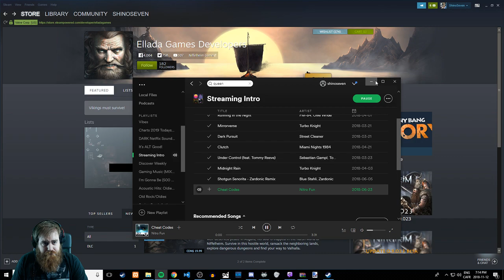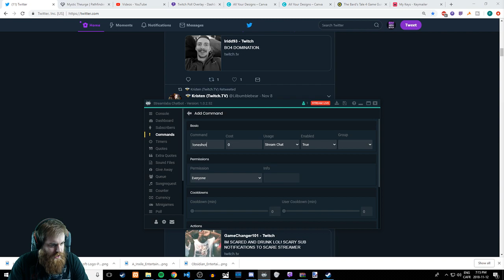ShinoSeven | Let's Play Niffelheim (Shaman) - Episode 1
Shino's One-Shot! We are playing Niffelheim for the first and only time as a Shaman!